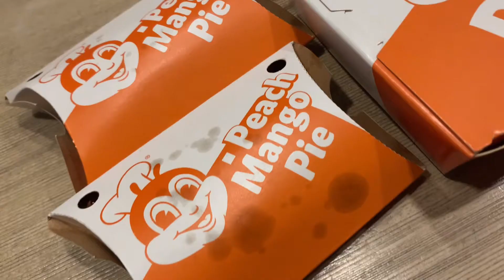Ang sarap talaga Ng palabok,jolly hotdog at peach mango pie Ng Jollibee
Jollibee mukbang/palabok,peach mango pie at jolly hotdog ang sarap talaga